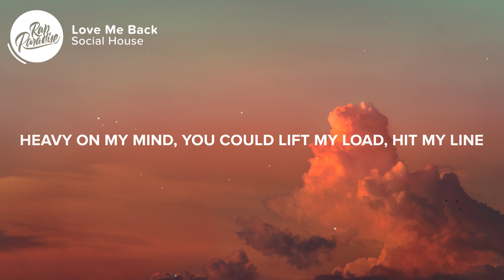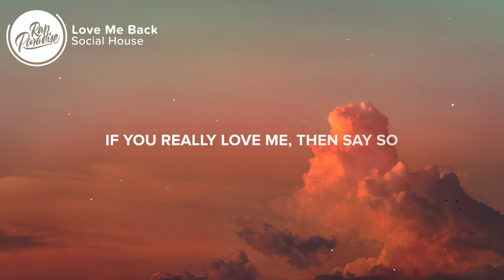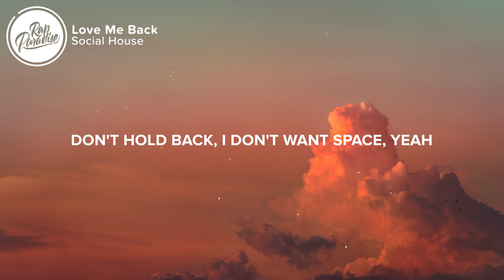Social House - Love Me back (Lyrics)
⚡️Make me feel special when you got the time

[Verse 1: Mikey]
I wrote this song thinking 'bout you
Comes from my heart 'cause you know it's the truth
In the dark and you came out the blue
Needed a hand, who woulda thought it'd be you

[Pre-Chorus: Mikey]
Heavy on my mind
You could lift my load, hit my line
You could be my world (1, 2, 3, ah)

[Chorus: Mikey]
Love me back and I'm all yours
Days go past and I want more
Don't hold back, I don't want space
I don't want space, yeah

[Verse 2: Scootie]
I wrote this song in a Chevy
I know that I can be impatient
Only like that 'cause you keep me waiting

[Pre-Chorus: Mikey]
You could be my world

[Chorus: Scootie]
I don't want space, no
I don't want space, no (Ayy)

[Bridge: Mikey & Scootie]
If you really love me, then say so
Came from up above, you're my angel
If you hold me down, never let go

[Outro: Mikey]
When you got the time)
Don't hold back, I don't want space, yeah

👨‍💻 If you like “Social House - Love Me Back” check out these other tracks:

- Madonna & Quavo - Future (Lyrics)
- DJ Khaled - Celebrate Feat. Travis Scott & Post Malone (Lyrics)
- Tory Lanez - What Happened To The Kids (Lyrics)
- Goldlink - Zulu Screams Ft. Malek Berry & Bibi Bourelly (Lyrics)
- Kehlani - Nights Like This Feat. Ty Dolla $ign (Lyrics)
- SAFE & Playboi Carti - Paid In Full (Lyrics)

Picture credit
📷 Dewang Gupta
👩‍💻 Share “Social House - Love Me Back” with your friends!